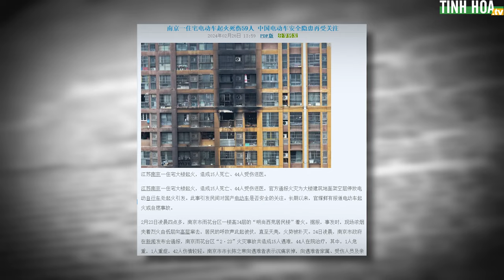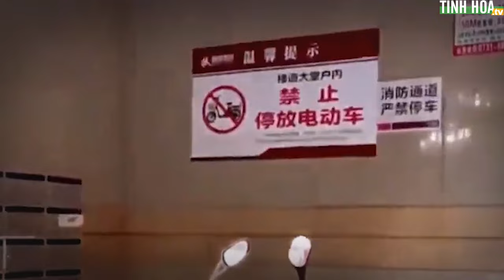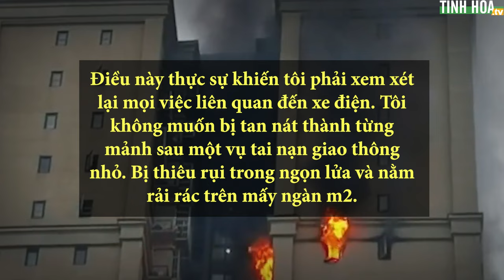Trung Quốc: Xe điện phát nổ, chung cư bốc cháy, 59 người thương vong | Tinh Hoa TV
Khoảng 4h sáng ngày 23/2, "Tòa nhà dân cư Minh Thượng Tây Uyển" cao 34 tầng ở quận Vũ Hoa Thai, Nam Kinh cũng bốc cháy dữ dội.

Các quan chức cho hay, vụ hỏa hoạn xuất phát từ nơi 1 chiếc xe đạp điện đậu trên tầng cao của tòa nhà, vụ hỏa hoạn đã khiến 15 người thiệt mạng và 44 người khác bị thương.